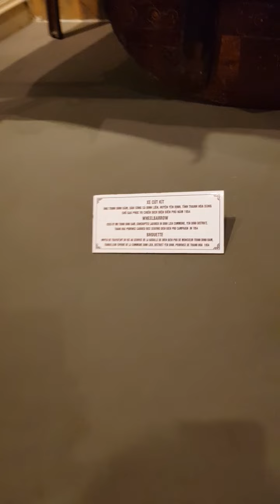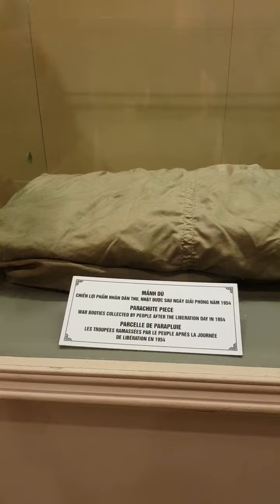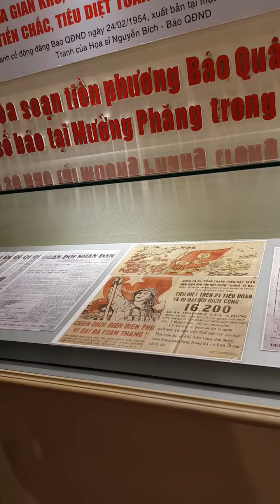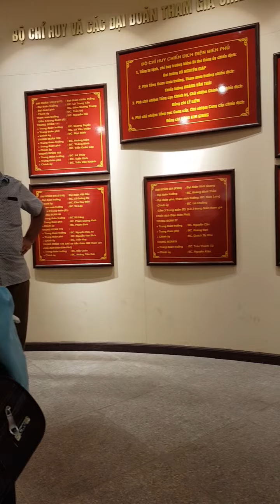Thăm Bảo tàng chiến thắng Điện Biên Phủ